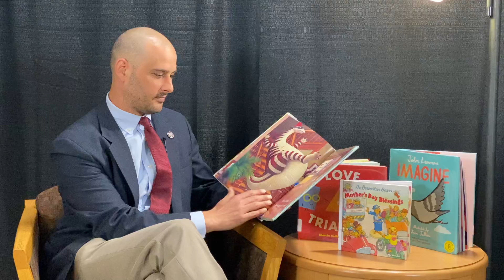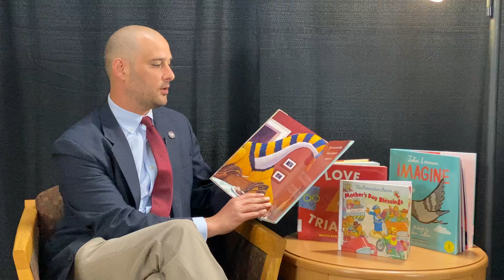"Read a Book" Series - Representative Jason Hodges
Tonight’s featured reader is Representative Jason Hodges reading “How Do Dinosaurs Stay Safe?"